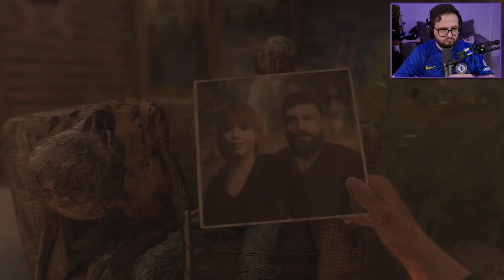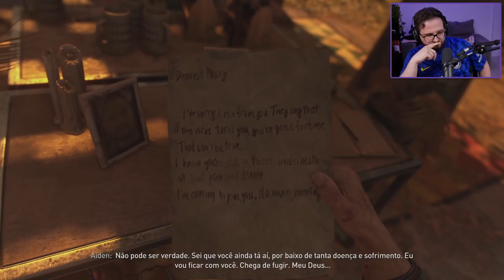Um começo muito bom! - Dying Light 2